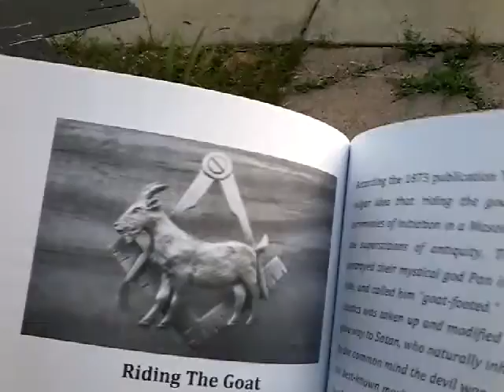Secret Societies: Eyes Wide Shut (Atlantis Build)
This video is about my new book "Eyes Wide Shut: The Science of Secret Societies" that's now available at Barnes & Noble, Amazon, Amazon Kindle and my website Quanaah Publishing